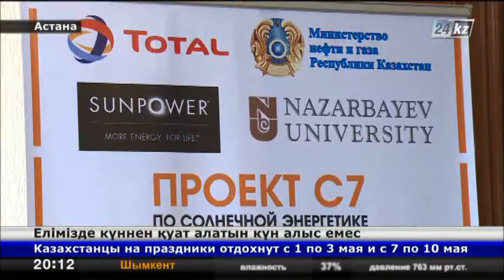Баламалы қуат көзін өндіру ісі оңтайланып келеді